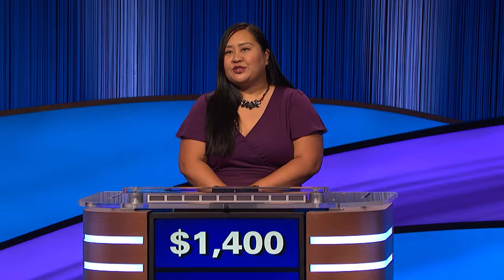Spooky Literature | Category | JEOPARDY!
Hit the books and have a spooky good time with this category 👻 Jeoparween!